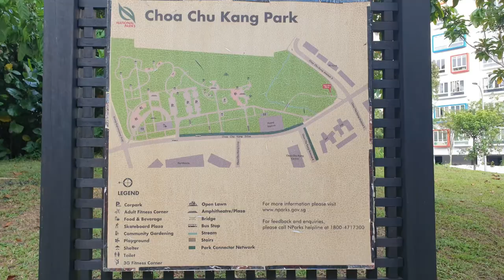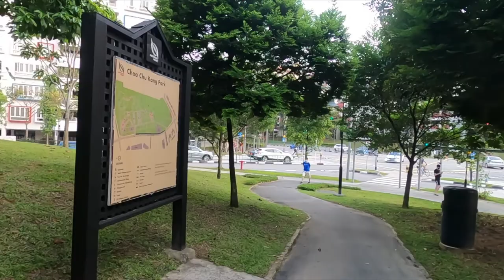Choa Chu Kang Park "Secret" Trail Path